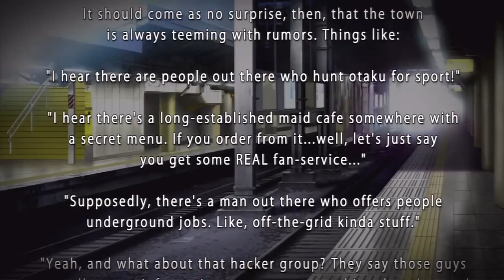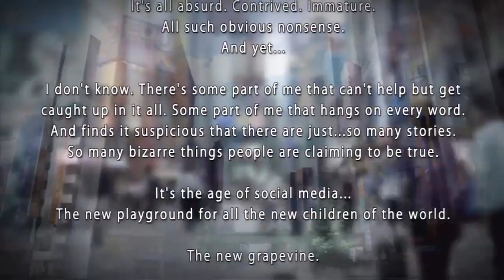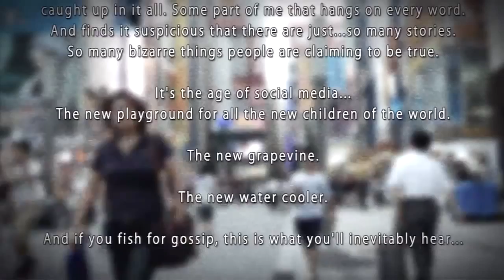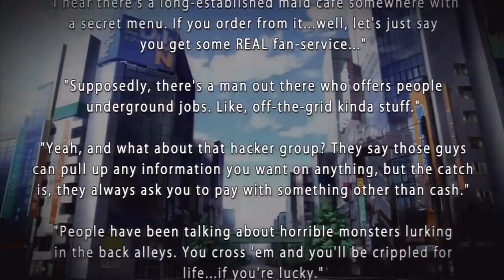Akiba's Trip: Undead &amp; Undressed -Completed-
This is my playthrough of Akiba's Trip: Undead &amp; Undressed for the PS3 with live Commentary. Being an Otaku isn't what it's cracked up to be! After signing a .

Being an Otaku isn't what it's cracked up to be! After signing a contract to receive Rare Figurines, Xion wakes up in what seems to be an Underground Lab .

Like the video you fish This video contains vulgar language &amp; fail inducing rageness.